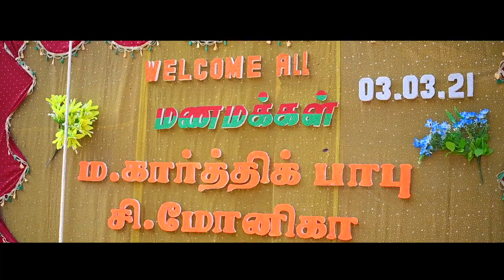wedding highlight song | karthick - monika | pr photography parthibanur